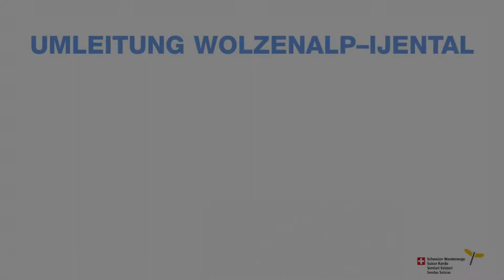WANDERN.CH: Wolzenalp SG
Bergwanderung T2
⏱️ 2 h 5 min
↔️ 7,4 km
↗️ 155 m
↘️ 510 m
🍃 Mai - Oktober

Leuchtende Birkenstämme und Wollgras: Das neue Wanderwegstück im Hochmoor auf der Wolzenalp SG ist für Wanderer ein echter Gewinn. Für seinen schonenden Umgang mit der Natur und den ehrenamtlichen Einsatz von Firmen und Schulklassen ist es mit dem Prix Rando 2018 ausgezeichnet worden.